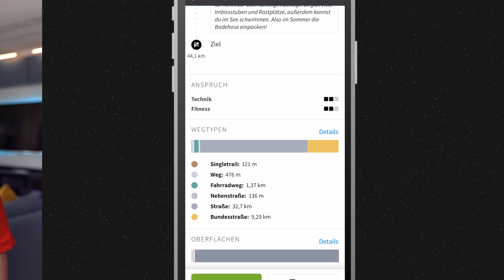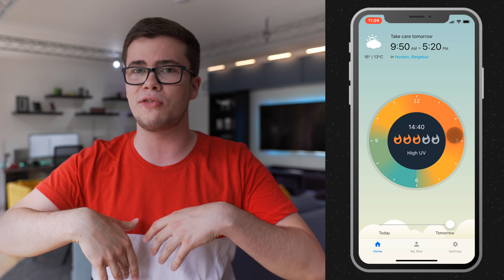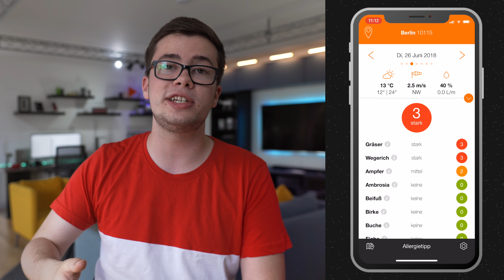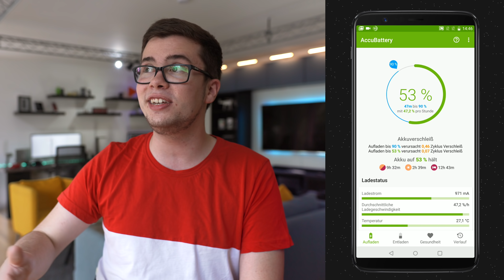Nützliche Apps für den Sommer! | OwnGalaxy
Egal ob Android Smartphone oder iPhone - auch im Sommer können nützliche Appssehr hilfreich sein! Was hilfreiche & praktische Apps angeht, kann wohl auch im Sommer niemand genug bekommen. :D Daher zeige ich dir, hier auf OwnGalaxy,  5 nützliche Apps für Android & iOS. Die Apps sind dabei sowohl für das iPhone als auch für Android Handys verfügbar!

DOWNLOAD - nützliche Android-Apps:

1. Komoot (kostenlos)
2. UVLens (kostenlos)
3. InShot (kostenlos)
4. Pollenradar (kostenlos)
5. AccuBattery (kostenlos)

DOWNLOAD - nützliche iPhone-Apps:

1. Komoot (kostenlos)
2. UVLens (kostenlos)
3. InShot (kostenlos)
4. Pollenradar (kostenlos)
5. Battery Life (kostenlos)